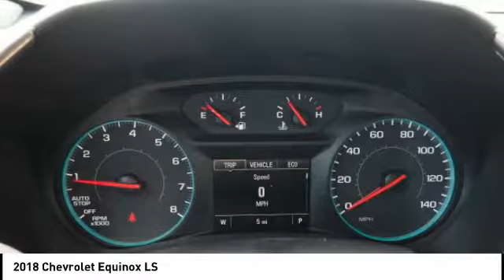2018 Chevrolet Equinox Homewood IL 181107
2018 Chevrolet Equinox LS

18033 Halsted ST.

Pick up this White 2018 Chevrolet Equinox, available today at Chevrolet of Homewood. This could be the one you've been searching for.